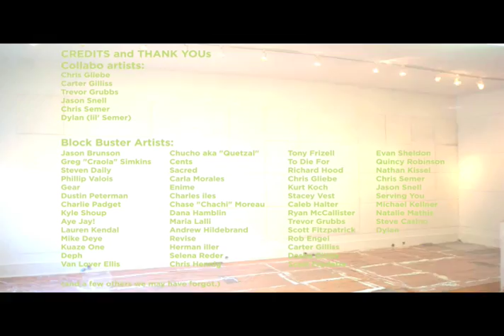Collabo - Feralmade 10.24.08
Chris Gliebe heads up Collabo project at Feralmade Gallery in Northside with Chris Semer, Jason Snell, Trevor Grubbs, Lil'Semer, and Carter G.